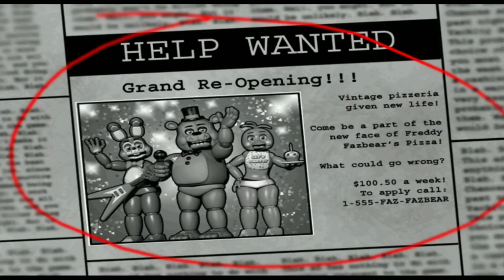Балун Бой | Five nights at Freddy's 2 (FNAF 2) #1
Всем привет, меня зовут nindi (нинди) и вы попали на моё видео. Я очень люблю снимать видео по разным играм от известных как Fortnite, Bendy, brawl stars COD(Call of Duty), PUBG так и мало известных: stardew valley, badland brawl, Plague Inc, Fallout shelter, Don't Starve, Terraria. Надеюсь вам понравится на моём канале (и не забывайте подписываться и ставить колокольчик).
fnaf play,
fnaf song,
fnaf 9,
fnaf 7,
fnaf 6,
fnaf world,
fnaf 4,
fnaf ar,
фнаф анимация,
фнаф ар,
fnaf аир,
fnaf ар,
фнаф арт,
fnaf афтон,
fnac fr,
фнаф аниме танцы,
а фнаф,
аниматроники fnaf,
как скачать фнаф а,
fnaf брайн мапс,
fnaf битва,
fnaf бой,
fnaf баги,
fnaf бобры,
fnaf брейн,
fnaf бесплатно,
fnaf бадабум,
fnaf 8,
fnaf в майнкрафте,
fnaf в реальной жизни,
fnaf в роблоксе,
fnaf видео,
fnaf в minecraft,
фнаф винди,
fnaf весь сюжет,
fnaf все части,
в фнаф 2 спрингтрапа,
в фнаф,
в майнкрафте fnaf,
в роблоксе fnaf,
fnaf где можно ходить,
fnaf гача лайф,
fnaf голоса,
fnaf глюк,
fnaf где можно ходить на android,
fnaf гаррис мод,
fnaf голоса аниматроников,
fnaf гоблинский перевод,
fnaf другая жизнь,
fnaf девчонки,
fnaf декарт,
fnaf до того как стал известен,
fnaf драка,
fnaf добрый фокси,
fnaf дополненная реальность,
fnaf данкар,
fnaf евгенбро,
fnaf ералаш,
евгенбро фнаф,
fnaf эгути,
fnaf play его лицо,
fnaf с евгеном бро,
евгенбро фнаф 5,
евгенбро аниматроники фнаф,
фнаф,
fnaf жуткие теории,
fnaf женщины,
fnaf жека,
fnaf жизнь,
fnaf жираф,
песня фнаф живёт легенда,
fnaf новая жизнь,
fnaf новая жизнь 6 сезон,
fnaf за горизонт,
fnaf за 3 минуты,
fnaf золотые времена,
fnaf звуки,
fnaf за твоей спиной,
fnaf задание,
fnaf замена,
fnaf зомби,
fnaf игра,
fnaf истории,
фнаф история,
fnaf игра за аниматроников,
fnaf из лего,
fnaf ивангай,
фнаф игра,
fnaf играют,
и фнаф,
фнаф й,
фнаф фильм,
fnaf куплинов,
fnaf клип,
fnaf кооп,
fnaf кино,
fnaf книги,
фнаф комикс,
fnaf кооп нептун и fnaf play,
fnaf любовь,
fnaf лор,
fnaf летсплей,
fnaf лиля,
fnaf линч,
фнаф лего,
fnaf лололошка,
fnaf лабиринт,
фнаф майнкрафт,
фнаф мультик,
фнаф музыка,
fnaf мемы,
fnaf мультфильм,
fnaf мультик,
фнаф меме,
fnaf мифы,
fnaf на русском,
fnaf на ps4,
fnaf на 360,
fnaf на андроид,
fnaf нептун,
fnaf ностальгия,
fnaf на 360 градусов,
fnaf обзор,
fnaf онлайн,
fnaf озвучка,
fnaf ой,
fnaf объединение,
fnaf объяснение,
fnaf ошибка 909,
fnaf ожидание реальность,
фнаф приколы,
фнаф плей,
фнаф песня,
fnaf пнзч,
fnaf попробуй не засмеяться челлендж 36,
фнаф прохождение,
фнаф песни на русском,
fnaf поззи,
fnaf рисуем мультфильмы 2,
fnaf реакция,
fnaf роблокс,
fnaf реальная жизнь,
fnaf редкие моменты,
fnaf рыжий жираф,
fnaf рисунок,
fnaf ритп,
fnaf сериал,
fnaf сюжет,
fnaf страшилки,
fnaf смешной,
fnaf сестра локейшен,
fnaf с матами,
fnaf сэм,
fnaf симулятор,
с фнаф,
фнаф теории,
fnaf тест на психику,
fnaf трейлер,
фнаф тик ток,
fnaf теоретик,
фнаф тест на психику,
fnaf танки,
fnaf теория,
fnaf угар,
fnaf убийца,
fnaf умер,
fnaf ультимейт кастом найт,
fnaf убийства,
fnaf ужасы,
fnaf убивает,
фнаф укус 87,
у фнаф плей взорвалась голова,
fnaf фильм,
fnaf факты,
fnaf фрост,
фнаф фокси,
fnaf финал,
фнаф фрост,
fnaf фильм трейлер,
фнаф фокси и мангл,
a fnaf weeb uwu,
фнаф люди,
fnaf цирк,
fnaf цап царапыч,
fnaf чёрный цвет,
кошмарный цирк фнаф,
fnaf world цирк,
fnaf челлендж попробуй не засмейся,
fnaf читы,
fnaf часть 2,
fnaf часть 7,
fnaf что будет если фокси из фнаф 2 станет фонгаем,
fnaf челлендж попробуй не засмеяться 36,
fnaf челлендж попробуй не засмеяться полнометражный эпизод,
x fnaf,
mmd x fnaf,
mmd x fnaf vines,
sharax fnaf,
creepypasta x fnaf,
fnaf x fnaf 2,
reader x fnaf,
mmd x fnaf dance,
fnaf шутки,
fnaf школа,
fnaf шоу,
fnaf шурик,
fnaf школа minecraft,
fnaf шоколадка,
fnaf шутка мишутка,
i fnaf song,
i play fnaf,
i'm disconnected fnaf,
i town fnaf,
i love fnaf,
i me fnaf,
i'm alive fnaf,
i monster fnaf,
фнаф o,
fnaf эннард,
fnaf эпизод,
fnaf это было так давно,
fnaf эволюция,
fnaf эпизод 1,
fnaf это я,
фнаф эндоскелет,
fnaf эпизод 5,
fnaf юджин,
fnaf ютуберы,
юджин фнаф 4,
юджин фнаф 2,
юджин фнаф 3,
юджин фнаф 5,
юмилия фнаф,
fnaf 6 юджин,
fnaf яйцо,
fnaf ярик лапа,
fnaf я чувствую монстра,
fnaf я весёлый таракан,
fnaf яр,
fnaf я словно монстр,
фнаф яой,
fnaf я очень люблю свою шоколадку,
я фнаф,
fnaf 0/0/0/0 mode,
fnaf 0 скачать,
fnaf 0 power,
fnaf 09sharkboy,
fnaf 0.1,
fnaf 0/0/0/20,
fnaf 0 game,
fnaf 0 song,
0 фнаф,
ground 0 fnaf,
zer0 fnaf,
fnaf 0,
fnaf 2 0/0/0/0 mode,
fnaf ucn 0/50,
фнаф 0 прохождение,
fnaf 1 song,
fnaf 10,
fnaf 1 прохождение,
fnaf 1 vs fnaf 2,
fnaf 1 song rus,
fnaf 1 song remix,
fnaf 1 trailer,
fnaf 11,
1 фнаф,
1 fnaf против 2 фнафа,
1 fnaf song,
1 фнаф песня,
1 фнаф против 2 фнаф,
1 фнаф играть,
фнаф 1 фнаф 2,
фнаф 1 фнаф 5,
fnaf 2 song,
fnaf 2 trailer,
fnaf 2 прохождение,
fnaf 2 rap,
fnaf 2020,
fnaf 2 песня,
fnaf 2 song rus,
fnaf 2 animation,
2 фнаф,
2 фнаф песня,
2 fnaf song,
2 fnaf rap,
team fortress 2 фнаф,
drawing cartoons 2 fnaf,
despacito 2 фнаф,
fnaf 2 fnaf play,
fnaf 3 song,
fnaf 360,